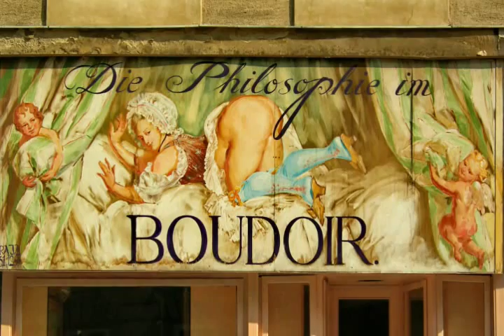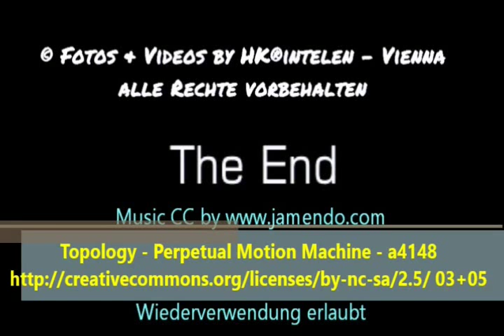Die Nymphen von Wien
Eine Nymphe ist eine junge Frau, heiratsfähiges Mädchen. In der griechischen Mythologie sind Nymphen weibliche Gottheiten niederen Ranges, welche als Personifikationen von Naturkräften überall auftreten und teils als Begleiterinnen höherer Gottheiten wie des Dionysos, der Artemis oder der Aphrodite, teils als selbstständig wirkend gedacht wurden.

Sie galten als die -- vorwiegend -- wohltätigen Geister der Orte, der Berge, Bäume, Wiesen oder Grotten, sind aber nicht immer an dieselben gebunden, schweifen vielmehr frei umher, führen Tänze auf, jagen das Wild, weben in kühlen Grotten, pflanzen Bäume und sind auf verschiedene Weise den Menschen hilfreich. Geräuschvolle Tätigkeiten der Menschen meiden sie aber. Nymphen galten wie die Menschen als sterblich. Sie sollten allerdings wesentlich länger leben -- bis hin zur Fast-Unsterblichkeit und ewiger Jugend. Der Tod einer Nymphe wurde meist mit dem Ende dessen, was sie verkörperte -- zum Beispiel eine Quelle oder einen Baum -- gleichgesetzt.